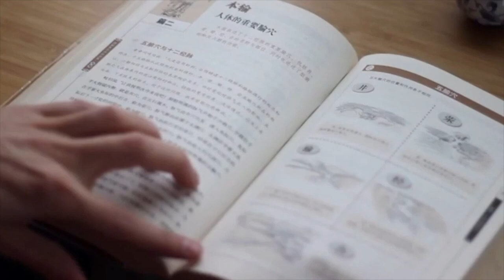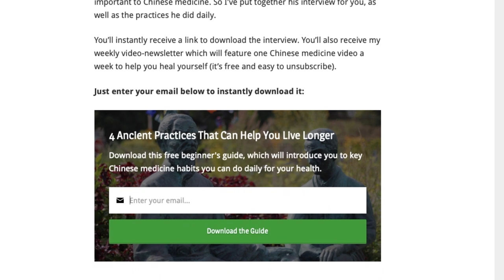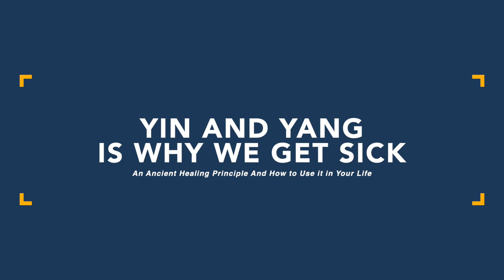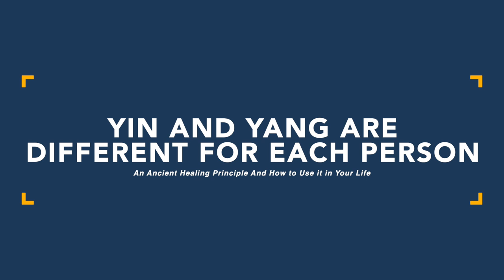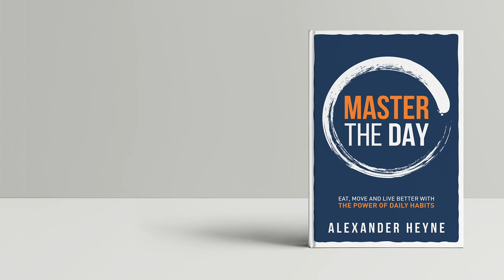An Ancient Healing Principle And How to Use it in Your Life